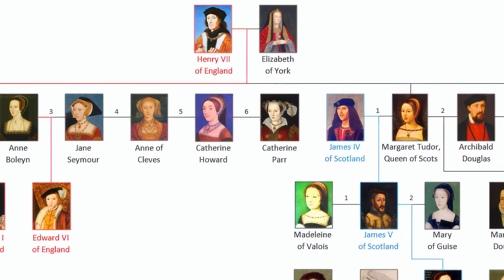Elizabeth of York Tragedy and Triumph!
Discover the captivating life of Elizabeth of York, from her tragic childhood to her powerful role in the Tudor dynasty. This documentary uncovers fascinating facts and secrets about the House of York and Elizabeth's legacy. Learn about her children and her influence on English history. A must-watch for Tudor enthusiasts!

⏱⏱TIMESTAMPS⏱⏱
0:00 - Early Life and Family Background
2:07 - Wars of the Roses and Its Impact on Elizabeth
4:58 - Elizabeth's role in the Tudor Ascendancy
7:09 - Life as Queen Consort
9:32 - Motherhood and legacy